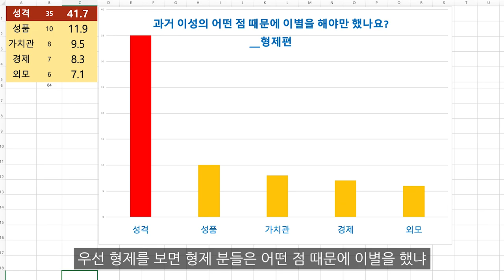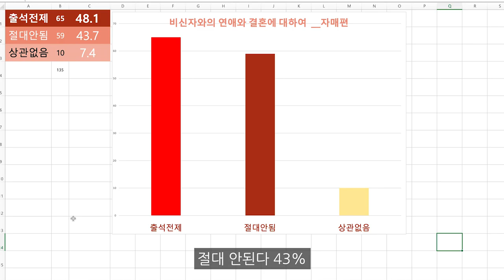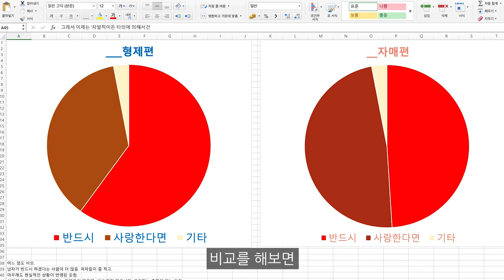[삼일교회 청년 219명 설문조사 충격 발표!] 무엇에 반하나 / 왜 헤어지나 / 비신자와의 결혼은? / 결혼? 사랑?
⭐️ 운영자 저작물
  📙성경을 여행하다

🎁 채널 컨텐츠
👉🏻성경과 역사
 _성경배경사 : 성경을 여행하다
 _개인성경연구법 : 성경이 보인다
 _성경종합활동 : 성경 스펙트럼
 _성경통독 : 슬기로운 성경통독
 _바울신학 : 사도행전과 바울서신
 _기초지식 : 얇고 넓은 기독교 상식
 _기타: 세미나 실황

👉🏻그리스도인의 생활
 _크리스천 청년을 위한 데이트 학교
 _독서 : 이 책 한번 잡숴봐
 _Q&A : 궁금한 이야기k

👉🏻기타
목회 브이로그